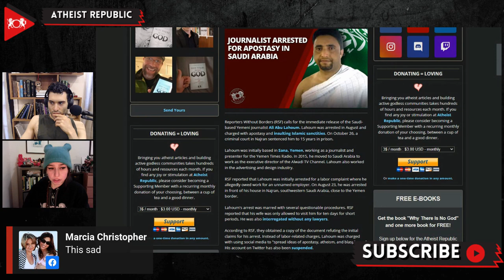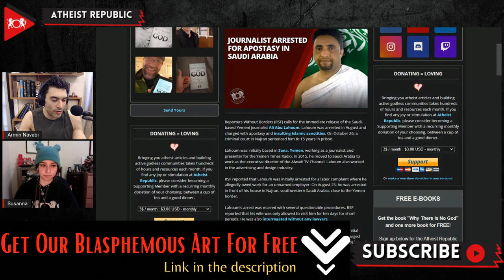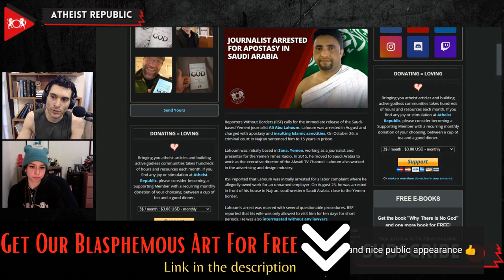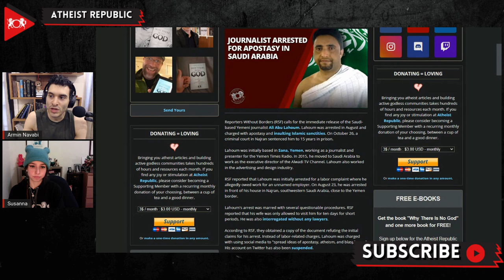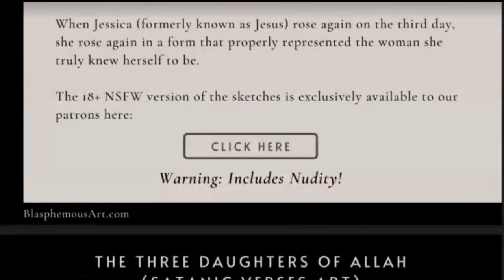Journalist Arrested For Apostasy In Saudi Arabia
Ali Abu Lahoum, a  Saudi-based Yemeni journalist, was arrested in August and charged with apostasy and insulting Islamic sanctities. On October 26th, a criminal court in Najran sentenced him to 15 years in prison. Lahoum moved to Saudi Arabia from Yemen to work as the executive director of the Alwadi TV Channel. Reporters Without Borders (RSF) reported that Lahoum was initially arrested for a labor complaint in which he allegedly owed work to an unnamed employer. Later, RSF obtained a copy of the document refuting the initial claims for his arrest. The paper mentioned the cause of his arrest was using social media to "spread ideas of apostasy, atheism, and blasphemy." Sabrina Bennoui, RSF's Middle East desk head, is calling for his immediate release. She mentioned that "space for debate and for exchanging information is still subject to draconian surveillance in Saudi Arabia." A 2020 Amnesty International report stated that despite all the rhetoric of reforms in Saudi Arabia, the Arab state is still systematically silencing dissent.